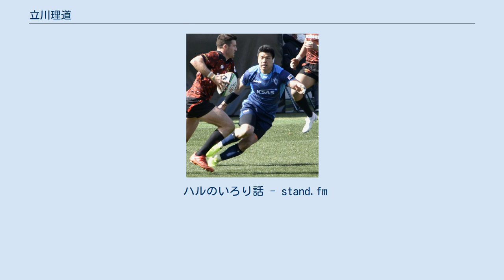立川理道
クボタスピアーズ船橋・東京ベイ及びその前身チームの選手
立川 理道（たてかわ はるみち、1989年12月2日 - ）は、トップリーグのクボタスピアーズに所属するラグビー選手。
 4人兄弟の末弟で、三男の直道とともに、クボタスピアーズに所属。
 4歳のとき、やまのべラグビー教室に入りラグビーを始めた。
その後、天理中学校・高等学校と進む。
天理高校時代に、第2回ラグビージュニア世界選手権に出場。
その後、天理大学に入学。
直道が主将を務め、自身が3年生のとき、同校は35年振りに関西大学ラグビーフットボールリーグを制覇。
そして翌2011年度シーズンは、自身が主将となり、関西リーグ連覇を達成。
 さらに第48回全国大学ラグビーフットボール選手権大会では、法政、慶應、関東学院と順番に下し、決勝では、同大会3連覇を目指す帝京と対戦。
後半39分まで一進一退の攻防が続くという展開となり、最後は12-15で惜敗したものの、この一戦で、理道の評価は一気に高まった。
 その後、クボタスピアーズに加入したが、加入早々、日本代表に選出された。
2012年アジア5カ国対抗におけるカザフスタン戦が初のキャップ獲得試合となった。
その後はほぼ、日本代表不動のセンター（スタンドオフとしても数試合出場）としてキャップ獲得を重ねている。
2013年6月15日に秩父宮ラグビー場で行われたウェールズ代表戦で、日本は対ウェールズ戦初勝利を飾ったが、その試合でもスタメンで登場した。
 2014年、スーパーラグビーのブランビーズに加入したが、公式戦出場は無かった。
 2015年、ラグビーワールドカップ2015の日本代表に選ばれる。
また同年12月にはスーパーラグビーの日本チームサンウルブズの2016年スコッドに入った。
 2019年、オタゴに加入。
 2021年、垣永真之介とともにstand.fmにおいてハルのいろり話を開始した。
 ハルのいろり話 - stand.fm